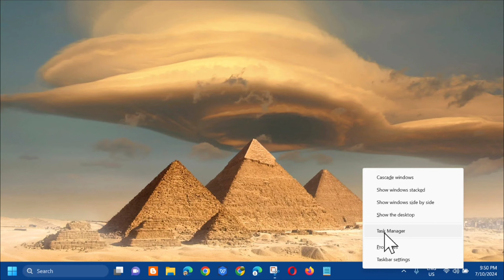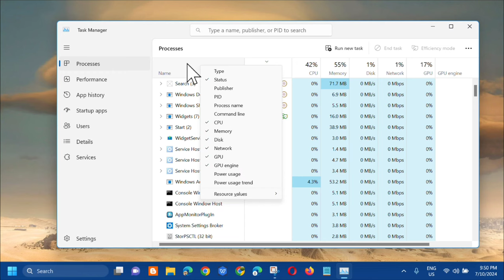How To Fix GPU Option Missing in Task Manager Problem [Solution]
A Windows Task Manager is a utility program that allows you to view and manage the processes or services that are running on a system. It provides information about CPU, memory, disk, and network usage. However, occasionally you may come across systems where the GPU tab is mysteriously missing from Task Manager.

The GPU or Graphic Processing Unit tab displays information about the graphics card installed in the system and the applications and processes that are utilizing the GPU. There are several potential causes,  Outdated or corrupted graphics driver, Faulty installation or damaged graphics card, Insufficient system requirements, Incompatible or missing GPU monitoring software,  and Windows system files corruption.

Make the GPU Column Visible with Settings:
1. Open Task Manager by pressing Ctrl + Shift + Esc and go to the Processes section.
2. Now, right-click on the Name tab and check the GPU option from the checklist.
3. Go to the View tab and check if GPU is listed under Select columns.
4. If not listed, click on Select columns and check GPU. The GPU column should now be visible in Task Manager.

why can't i see my GPU in task manager
GPU option missing in task manager
GPU missing from task manager
GPU not showing up in task manager windows 10
GPU not showing in task manager processes
GPU isn't showing up in task manager
GPU not showing on task manager

Task Manager is the best way to monitor all your system resources including GPU, CPU, Memory, Disk, and Network - all in one place. However, many users have reported that their GPU usage isn’t visible in the Task Manager, both in the Process and Performance tabs.